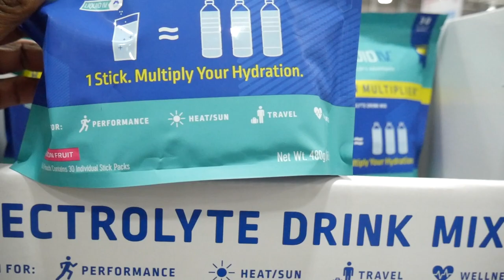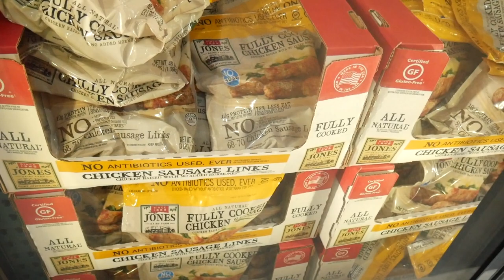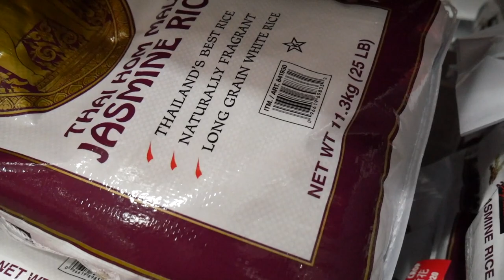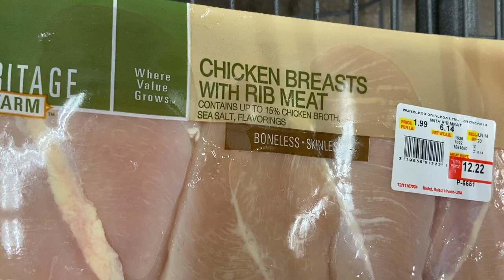Larry & D'Lo's Family Vlog #1: Grocery Trip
Until I get the other page up and running, this is where the family blog will be. Stepping out my comfort zone a bit and doing a blog that shows my family. We go on a shopping trip and I talk about the food we get and why they are selected. Plot twist: the food is mostly for me.